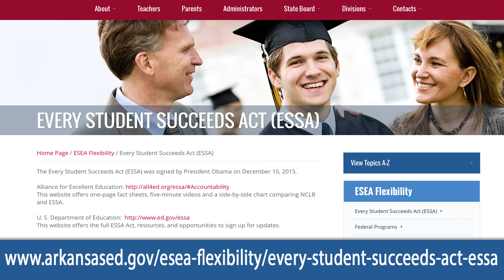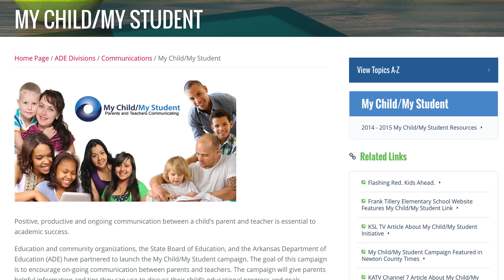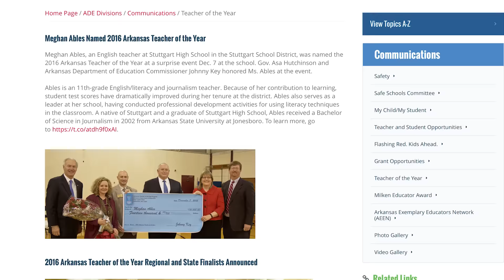Key Points, January 4, 2016